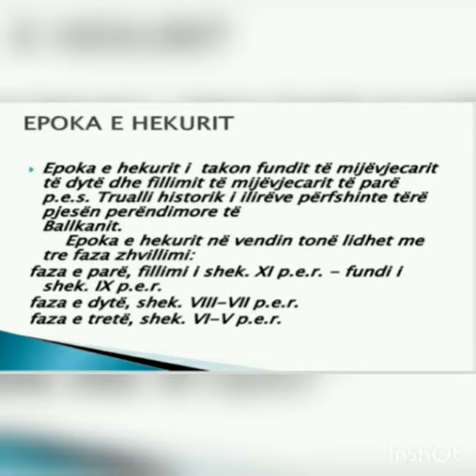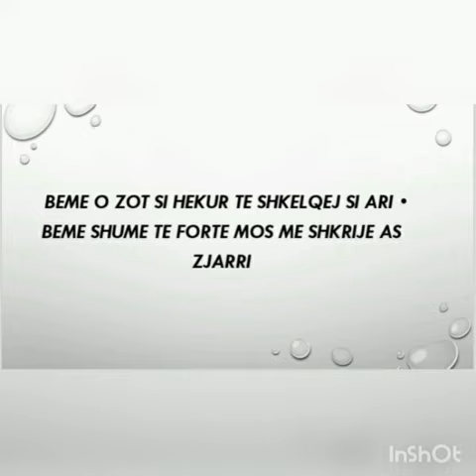Kimi 10; Projekt: Hekuri elementi kimik me rëndësi historike, kimike, industriale dhe shëndetësore.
Kimi 10; Projekt: Hekuri elementi kimik me rëndësi historike, kimike, industriale dhe shëndetësore. Klasa: 10D; Grupi 1